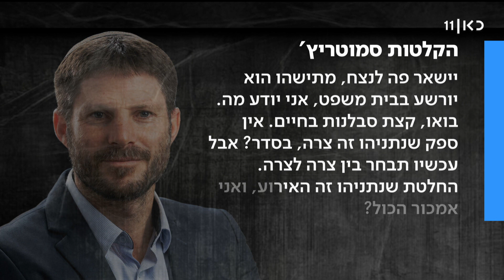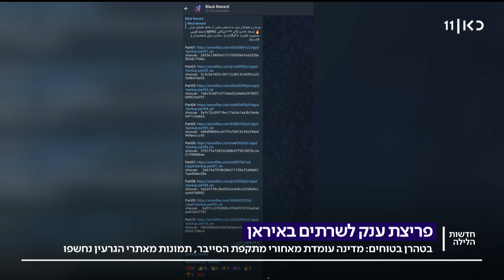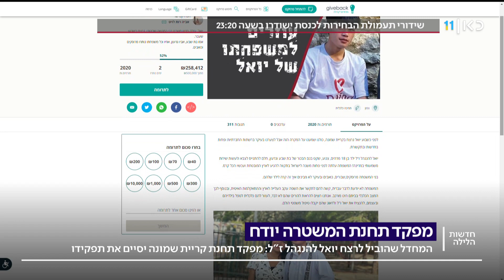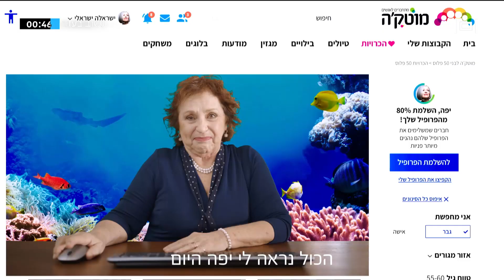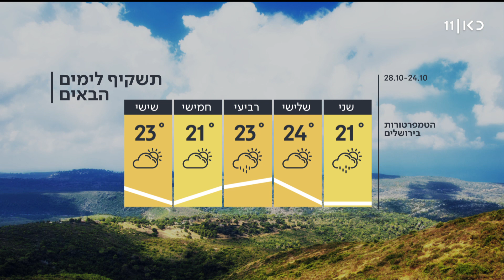חדשות הלילה | 23.10.22